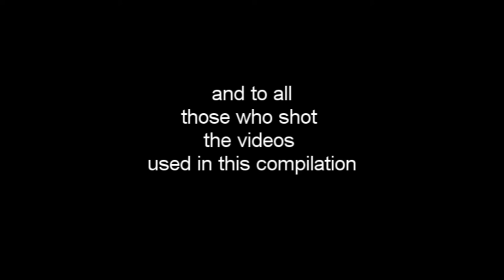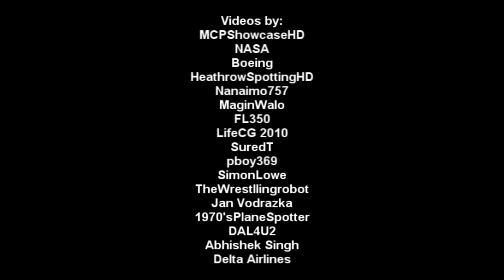"Aviation Tribute"- A Tribute to Flying "My Name is Lincoln" HD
"Aviation Tribute" is a tribute to all the pilots in the sky and the planes they fly. This Video is in the format of a video compilation. This tribute to aviation is made for the sole purpose to show the beauty of flight and just how inspirational it can be. Hundreds of years ago people thought it impossible to fly like birds, now we have been to the moon and back. Planes are another great set in transportation, but also a great step in the success of humanity. Aviation proves that nothing is impossible, impossibility is a manifestation of normality in a local time range, which makes it permeable and Aviation proves this. Aviation and flying are truly inspirational, and the world of aviation is continually changing, unlike any other form of transportation. I own no rights to any of the videos being used, all video origins are enumerated. "Aviation Tribute" video was edited using Sony Vegas HD 9.0.
The song (if you have not heard it) is "My Name is Lincoln" - Steve Jablonsky